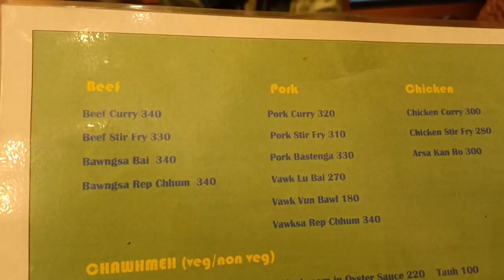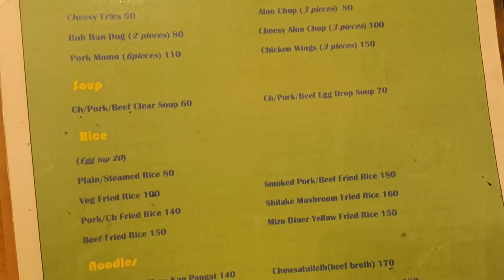At Mizo Diner Aizawl | Mizo cuisine mukbang !! Apatea restaurant ah kan leng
Visiting Mizo Diner after two long years
Yummy pork ribs and mizo thali
Meeting Anu Tatei's family ❤️